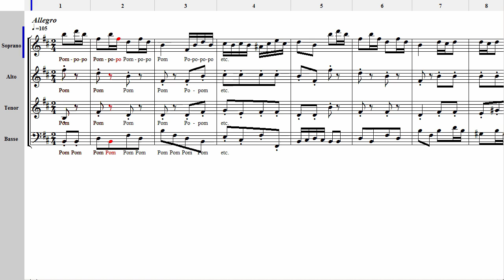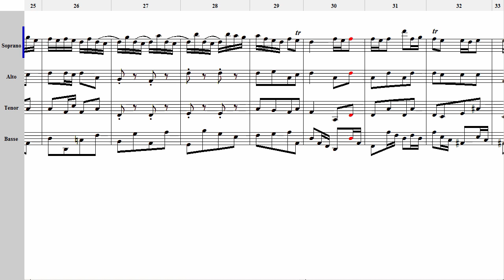Bach JS Suite no2 si mineur BWV 1067 Badinerie SATB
4 voix SATB (voir aussi voix séparées S, A, T, B)